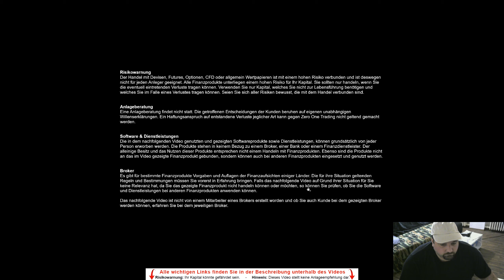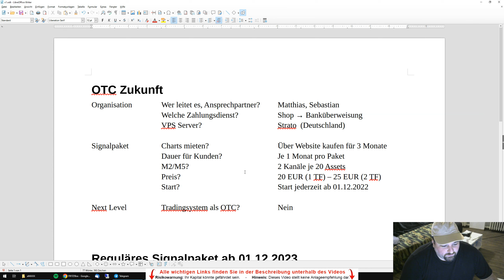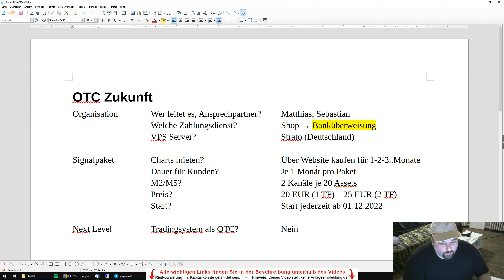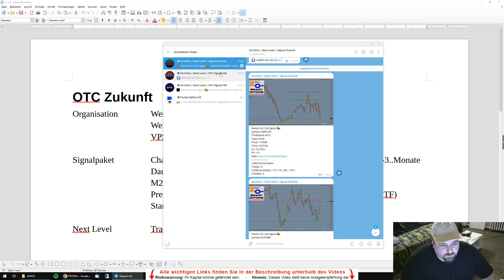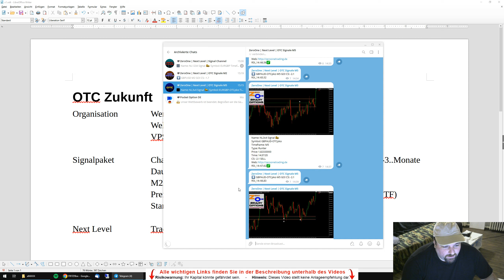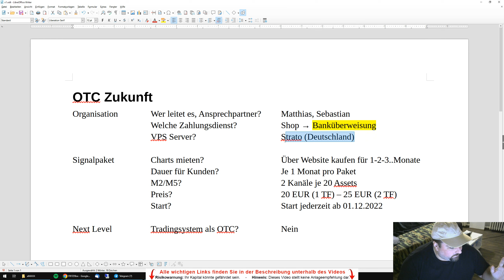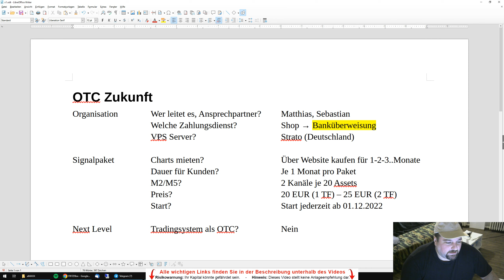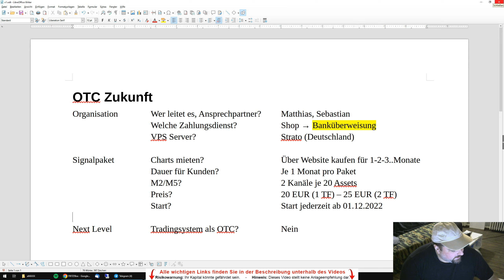OTC Trading Signal Service | M2 + M5 | Pocket Option | MEGA Trades | SUPER Signals | Start 01.12.22